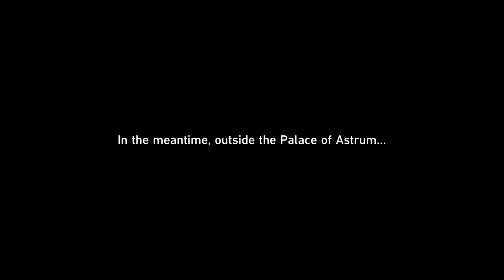[Honkai: StarRail] Trailblaze Mission 14 - Finest Duel Under the Pristine Blue (I) Quest 2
--- Trailblaze Continuance 4:
Finest Duel Under the Pristine Blue (I)

--- Quest 2:
Emissary Mystique